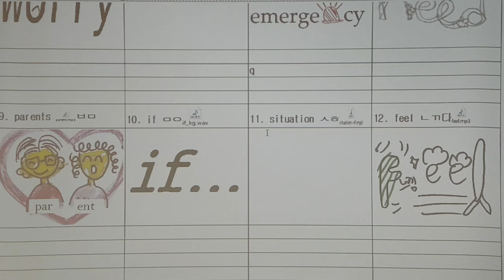교학 중2 3과 48쪽 단어 1반 2반